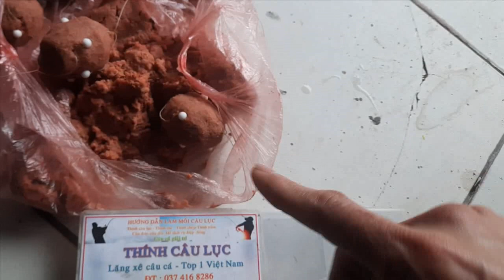Lâu lắm không đi câu lăng xê ae hóng không